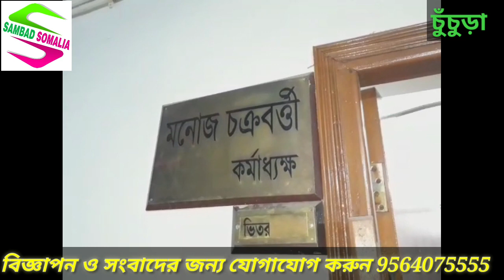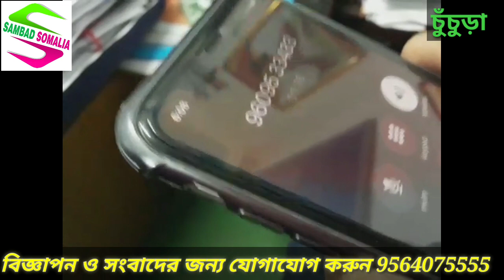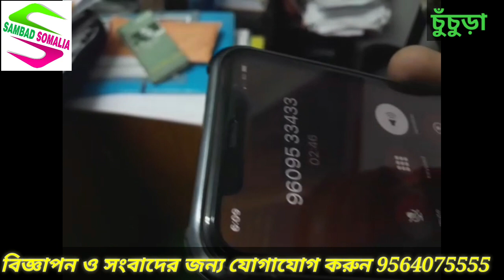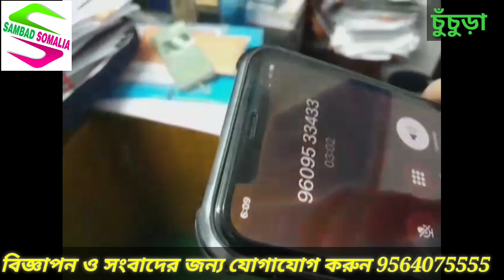তালা ঝুলিয়ে দেওয়া হল হুগলি জেলা পরিষদের অধ্যক্ষ সমীরন মিত্রের কার্যালয়ে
হুগলি জেলা পরিষদের অধ্যক্ষ সমীরন মিত্র কার্যালয়ে তালা ঝুলিয়ে দেয়া হলো কি বলছেন সমীরন মিত্র ও হুগলি জেলার কৃষি কর্মদক্ষ মনোজ চক্রবর্তী